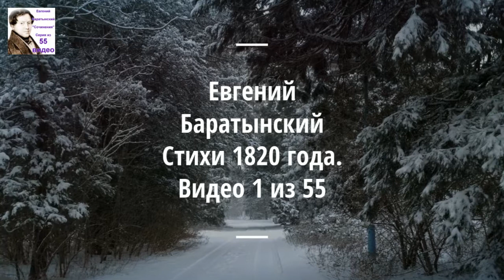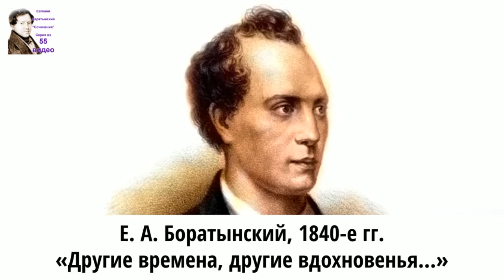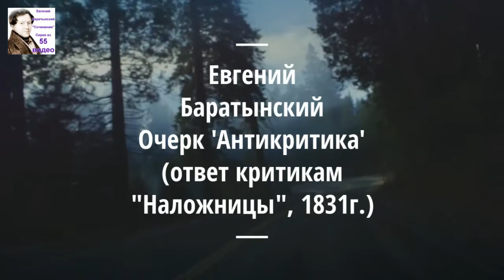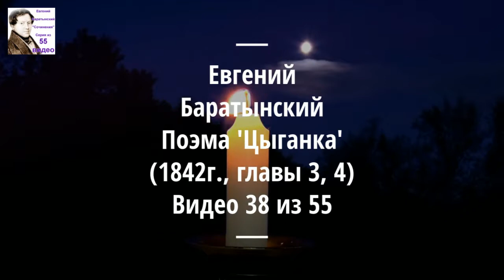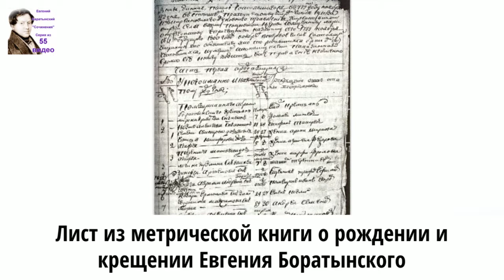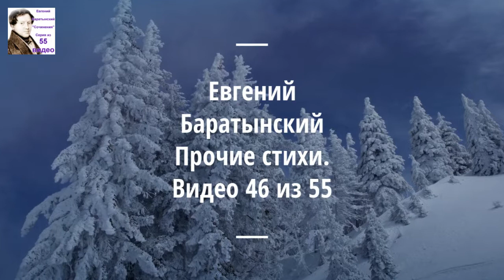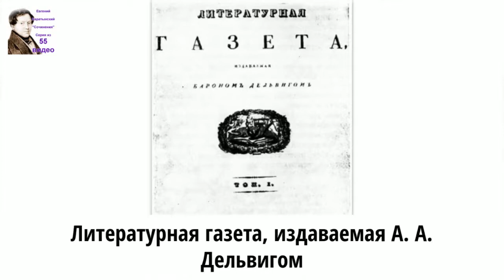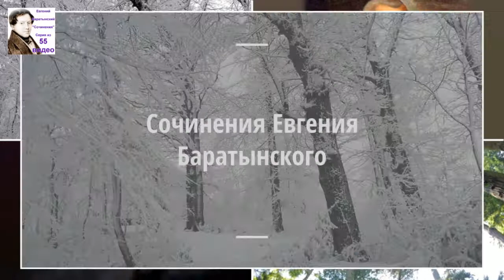Евгений Баратынский. Поэма 'Наложница' (1830, Предисловие). Аудиокниг. 27/55а.